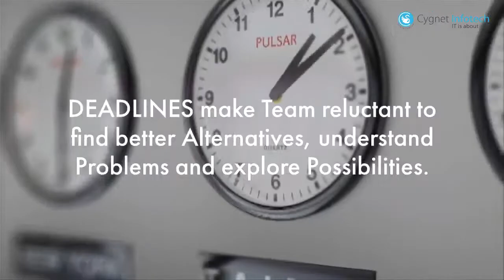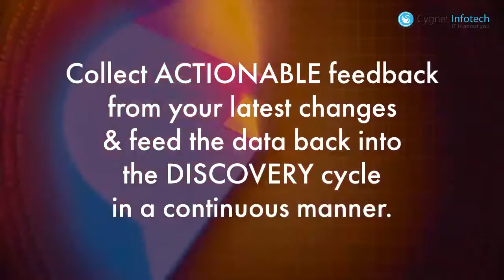Top 5 Reasons Leading to Product Discovery Failure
5 ways you can surely fail at product discovery & deliver poor product. Watch now to make sure your team doesn't make these mistakes.